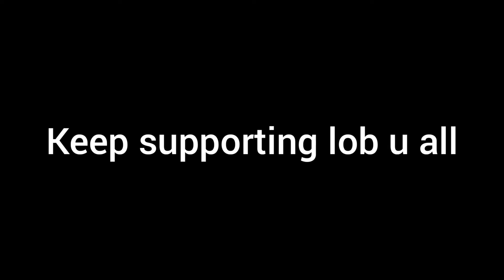To the people who didn't won the giveaway🎁✨